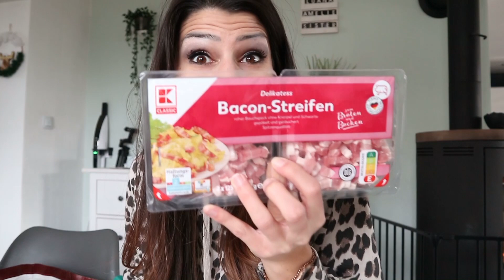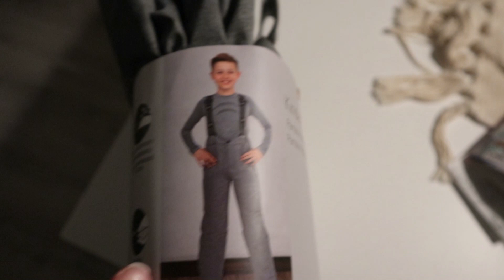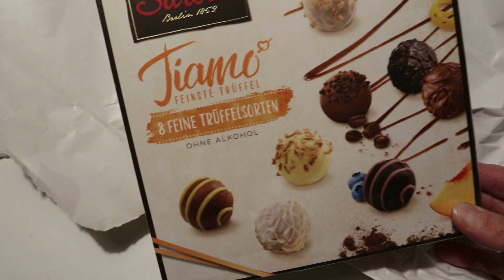VLOGMAS #20 ACTION HAUL | KAUFLAND HAUL | FAMILIENALLTAG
MEIN HYLA KANAL:
lisaschnapa_home

Lisa R.
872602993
Packstation 120
87600 Kaufbeuren

*Produkte die ich täglich nutze :
Mein Handy :
Mein Schnittprogramm:
Tablett von den Mädels:
Mein Trockner:
Mein Hula Hoop Reifen:
Mein Laptop :
Unsere Alexa :

*1 Kostenlosen Monat bei  Amazon Kids+ (FreeTime Unlimited) :

*30-Tage-Test-Mitgliedschaft bei Amazon Prime kostenlos: